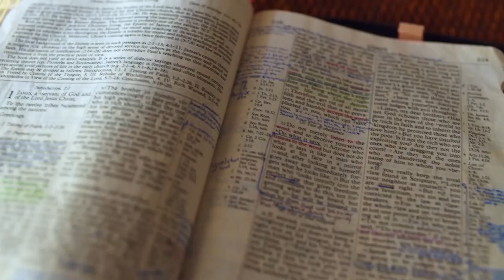Gott auf (m)einer Seite: Psalm 37:4-37:34